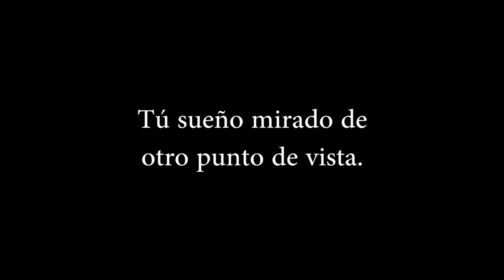Preboda - Imagenes aereas // Jairo Felipe Producciones // Mire Fotografias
Track: Ed Sheeran   Thinking Out Loud Official